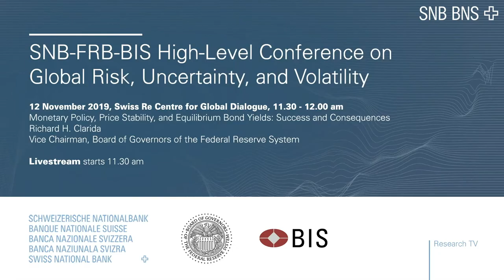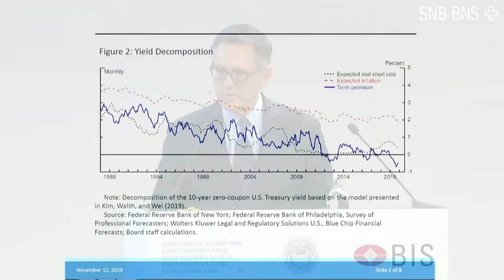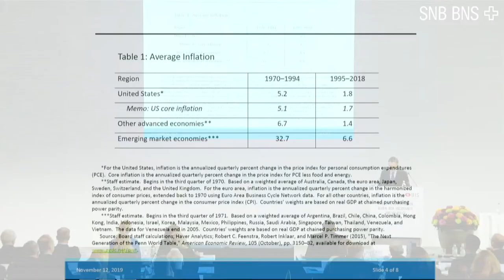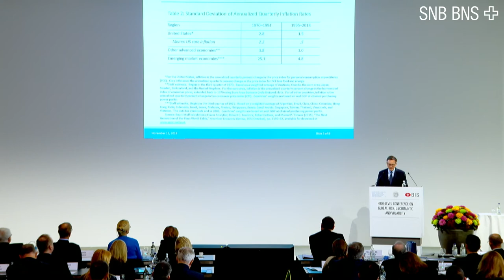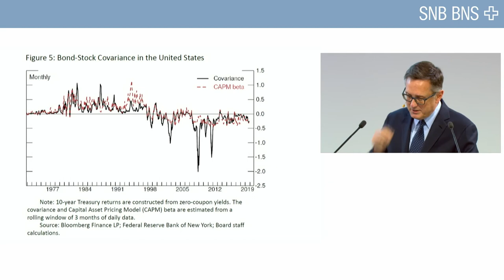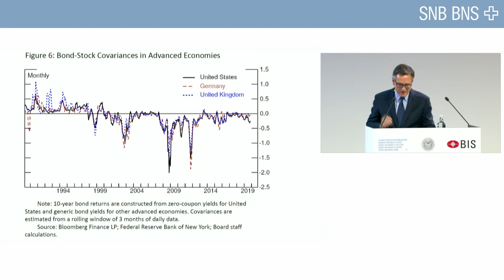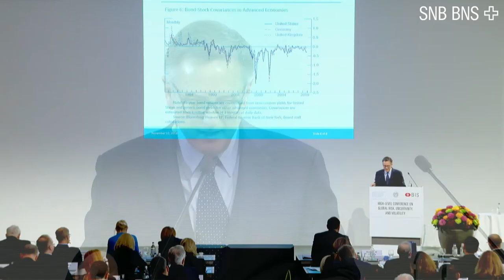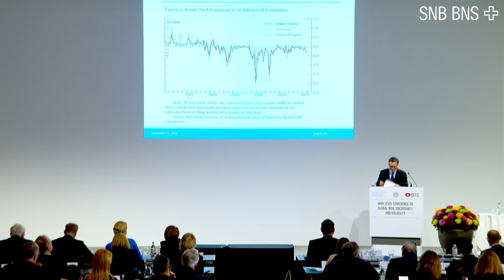Richard H. Clarida, Vice Chairman, Board of Governors of the Federal Reserve System, 12.11.2019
SNB-FRB-BIS High-Level Conference - keynote speech by Richard H. Clarida, Vice Chairman, Board of Governors of the Federal Reserve System, 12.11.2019